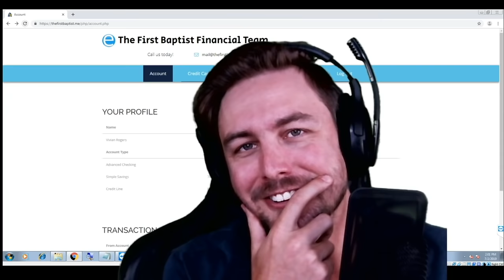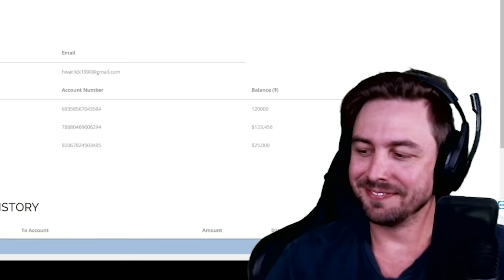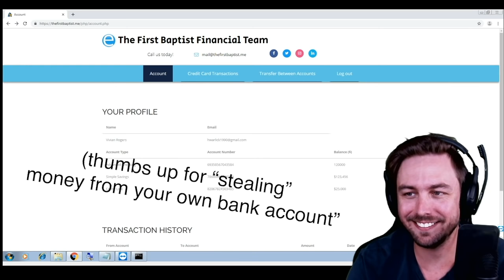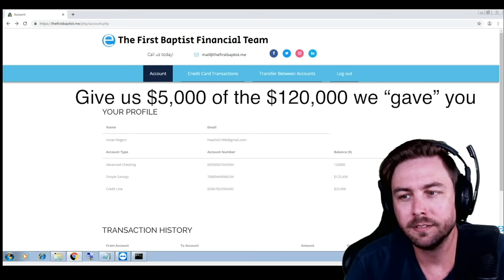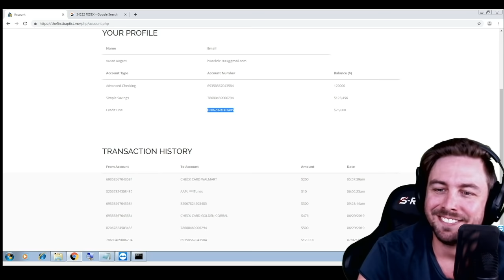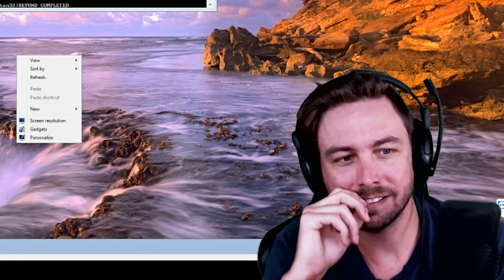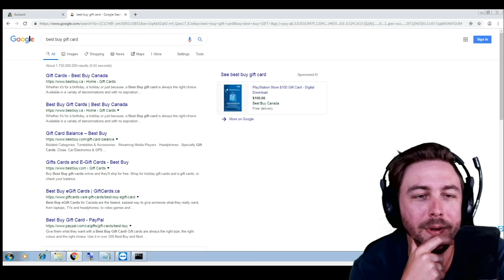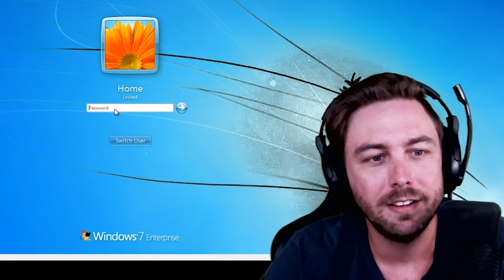GRANNY PRANKS SCAMMER! I DELETE HIS COMPUTER FILES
دھوکہ باز
প্রতারক
ठगी गर्ने
மோசடி செய்பவர்